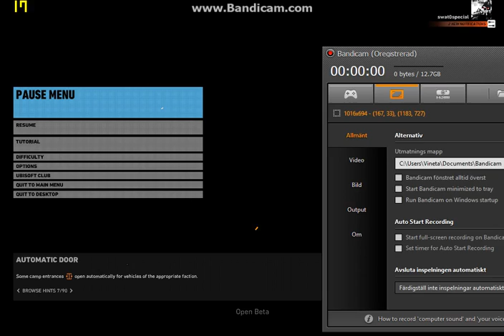Ghost Recon Wildernes on AMD A4-5000 APU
Trying modern games on a crappy laptop.

Specs:
CPU AMD A4-5000 APU
iGPU Radeon HD 8330
RAM 2x4 GB DDR3 A-DATA technology 1600 MHz
HDD ST500LMO.

What more games should i try?